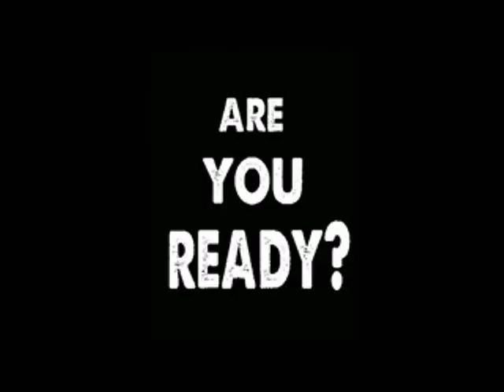Allegiance 3 promo reel 60 seconds.wmv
This is a 60sec promo reel for allegiance 3 to be held at Port Macquarie Panthers on July 9th 2011. We have fighters from all parts of Australia coming to prove themselves in one of the hardest and fastest growing sports in the world Mixed Martial Arts.